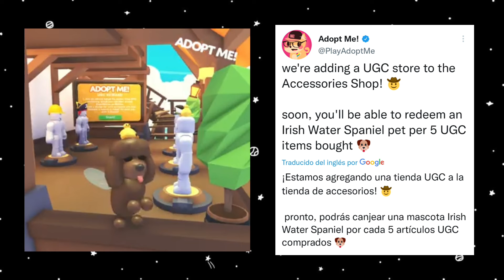¡Obtén mascota gratis por comprar prendas en la tienda UGC! 🛍️ | Gabriel García